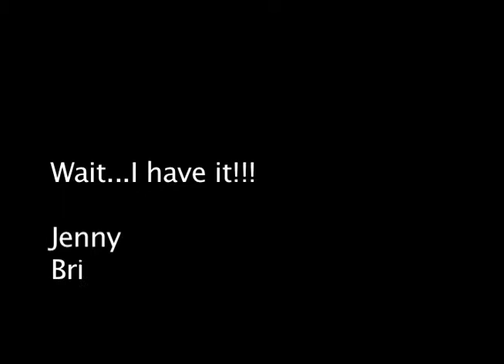Wait I have It!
Shot on Day 1 of Film School at University of Washington (UW), Oct.11.2010. The clips were then used for 1st exercise, showing various shots, edited using Final Cut Pro 7 on Oct.18.2010 using Mac Pro Quad Core 64bit machine.

iJit.